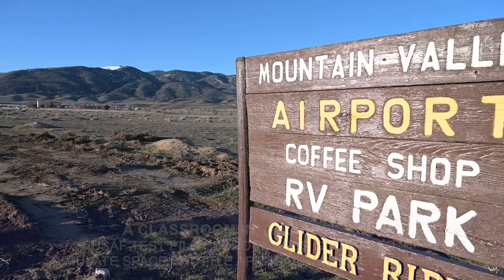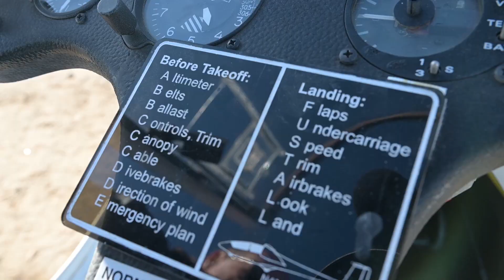USAF Test Pilot School uses mountain gliders to simulate space shuttle approaches in Tehachapi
To celebrate National Engineering Week, the United States Air Force Test Pilot School based at Edwards Air Force Base went to Tehachapi, California to fly mountain gliders as part of their Space Test Course. This course involved using the gliders to simulate space shuttle approaches in the mountains while using real time flight test engineering skills to complete the glider flights.